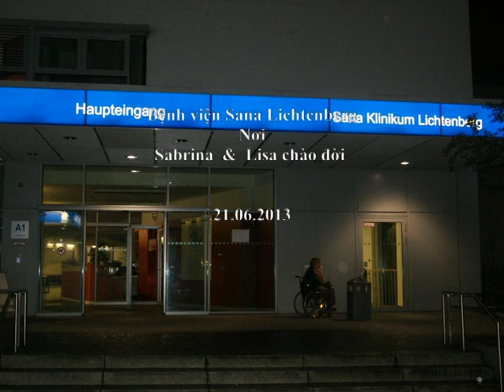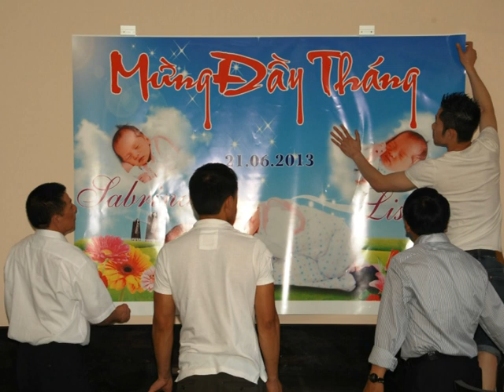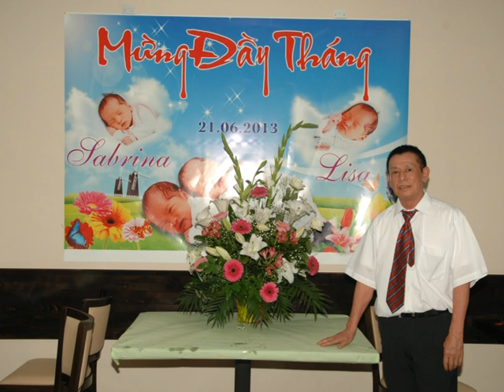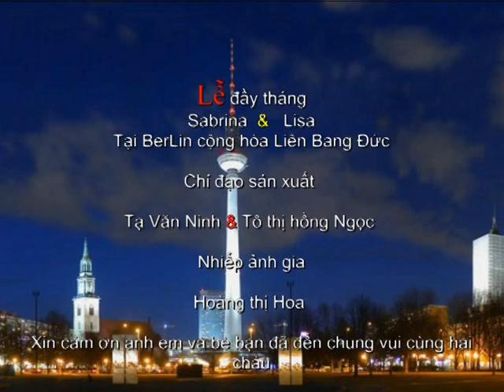Lễ đầy tháng Sabrina & Lisa. 21.6.2013